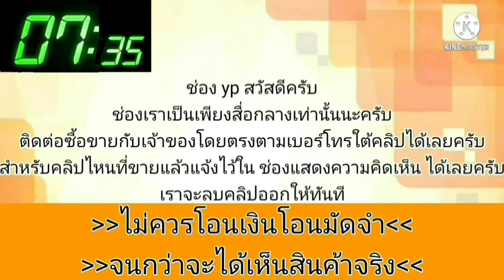civic ตาโตสวยๆถูกๆ👍พร้อมใช้งานได้เลย💥แถมเครื่องเสียงชุดใหญ่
1996 Honda Civic

฿59,000

ขายตามสภาพเครื่องดีเกียร์ดีแอร์เย็น ช่วงล่างดีภาษีพึ่งขาดรถพร้อมใช้งานเล่มเอกสารครบพร้อมโอน สีสันพอใช้ได้ รถอยู่พุทธมณฑลสาย 4 ช่วงตัดใหม่ถ้าใครสนใจโทรหรือสอบถามได้ค่ะ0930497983